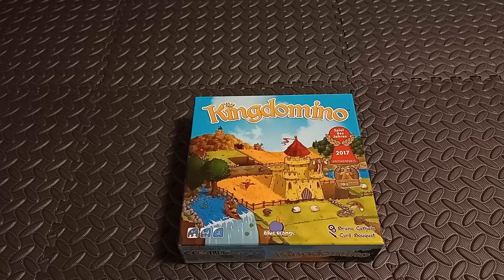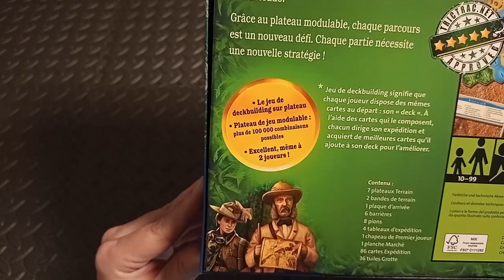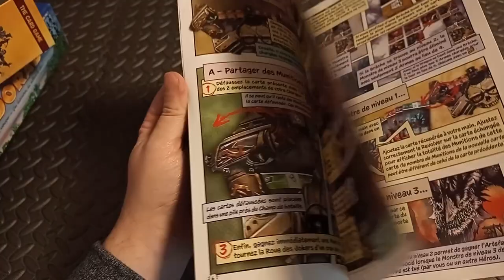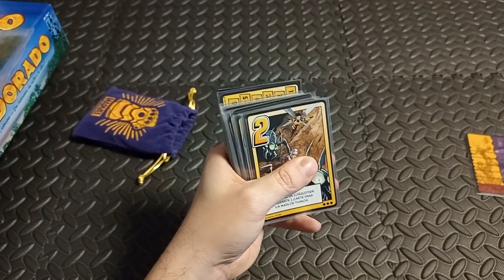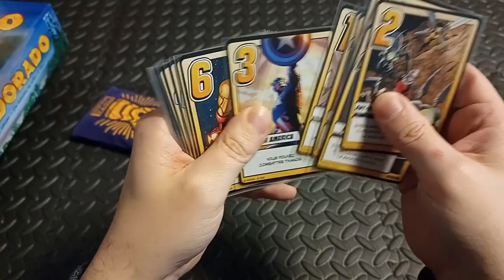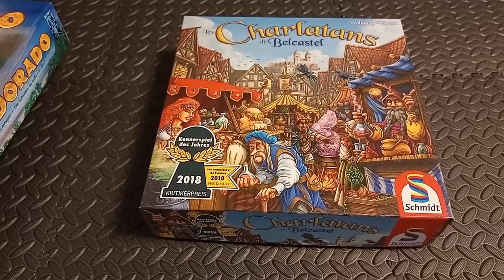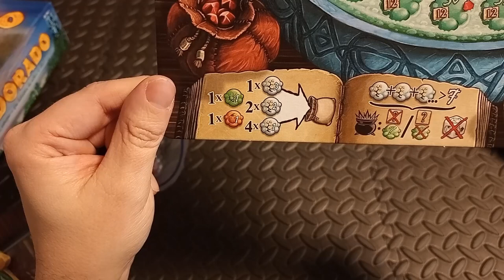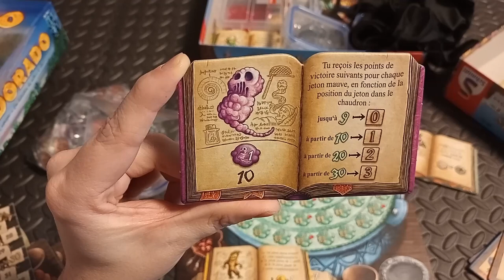J'ai quoi comme jeux? épisode 5